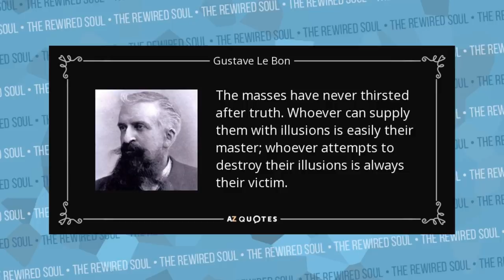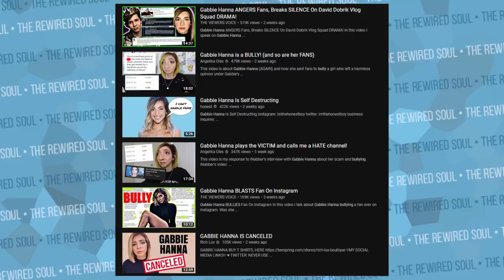The Problem with Angelika Oles, the Commentary Community and Us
Angelika Oles is part of the commentary community along with others like iNabber, MARKIE, imallexx, Kavos, Leon Lush and many others. Angelika Oles has gained traction as one of the top commentary channels with her zoella exposed videos for zoella being a scammer and Angelika's road to irrelevance series. Aside from these channels, you have drama channels like Tea Spill, The Viewers Voice, Rich Lux and others who might be playing into The Crowd psychology of Gustave Le Bon. It's important we understand how this works to improve our mental health.